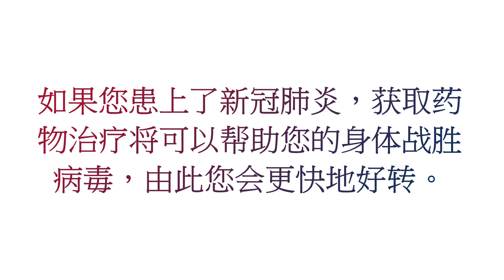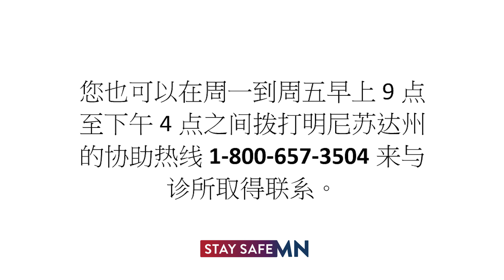尽快行动以获取新冠肺炎药物治疗 (Chinese)